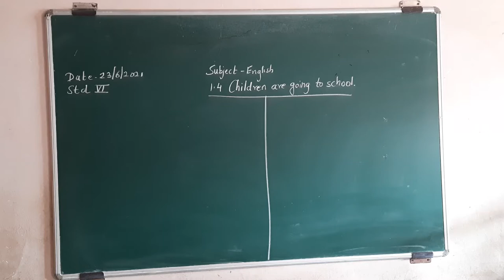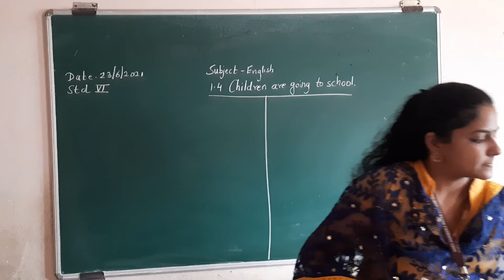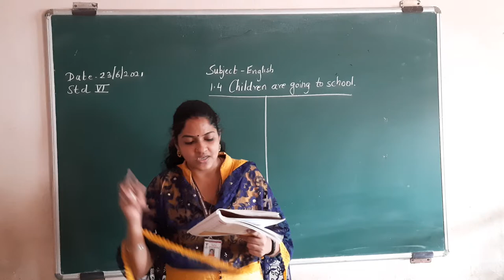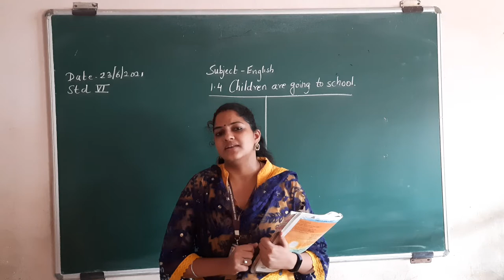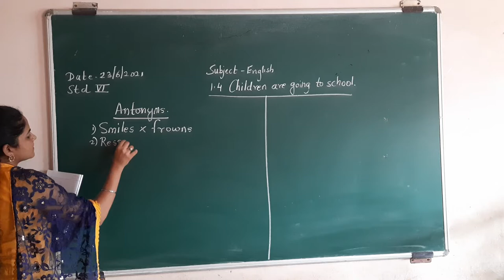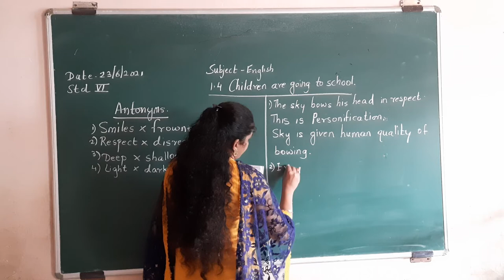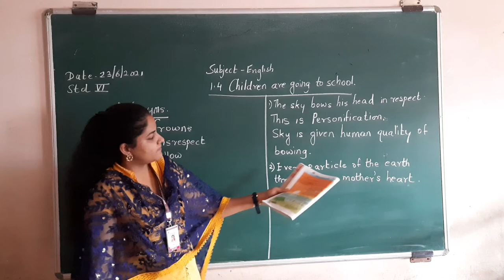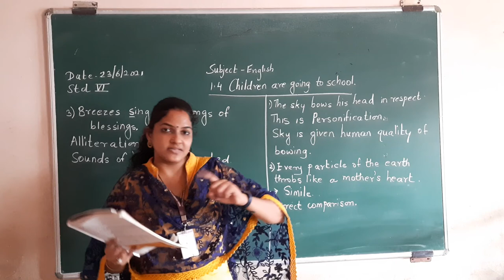Std VI Ch 1.4 Children are going to school